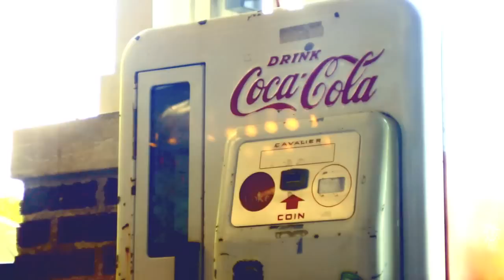The Fountain and the Coke Machine